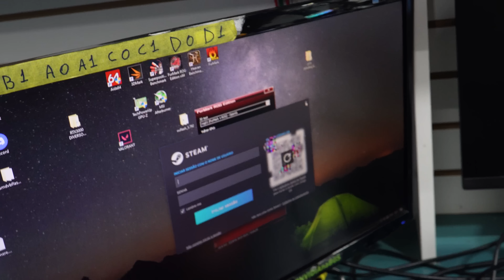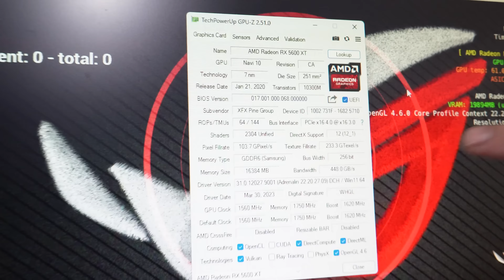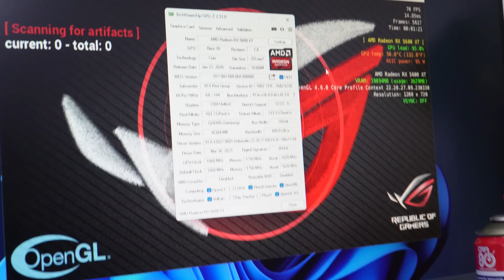Mano está complicado fazer a RX 5700XT reconhecer 16GB!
Nós estamos tentando modificar essa placa e sermos os primeiros no mundo a transformar uma RX5700XT de desktop em 16GB (considerando que já existe um modelo para Apple), mas está difícil. Neste vídeo, responderemos algumas dúvidas de vocês com uma explicação detalhada do caso

Resumo detalhado

0:00 - Inicio
0:40 - Chines vendendo RX 580 16GB
3:00 - É possível diminuir a memória de uma placa?
5:43 - Diferença de Gbps-14 para Gbps16  - Existe risco de over?
11:54 - É possivel RX 5500XT 8GB vira 10GB?
13:10 - Qual resultado de mudar RX5700 8GB para 16GB?
13:52 - É possível aumenta memória da RTX 3060 de notebook? 6GB para 12GB
16:34 - Fazemos serviço de upgrade de memória em VGA?
19:30 - Da para destravar os bits da RX 6700XT?
20:24 - Mostrando o que acontece quando desbloqueia o canal desativado da RX5600XT
25:51 - Afinal o que houve com a RX5700 quer iria para16GB?